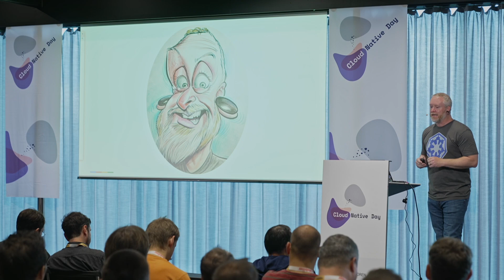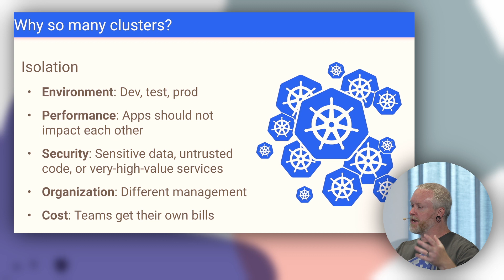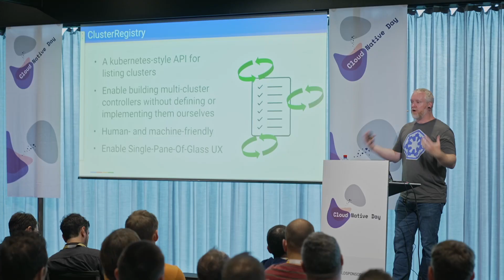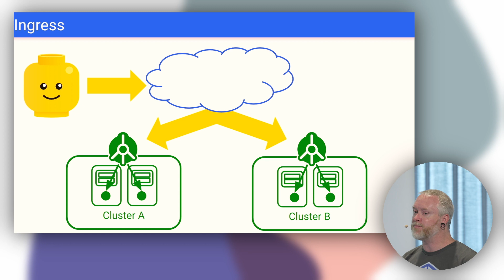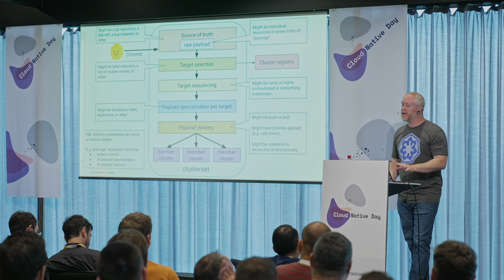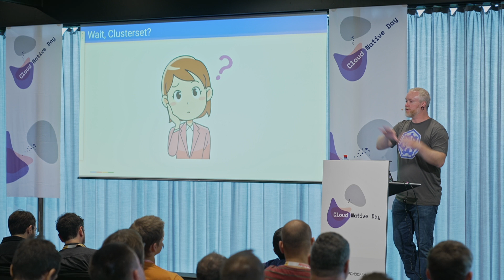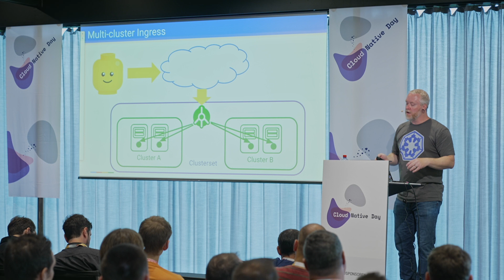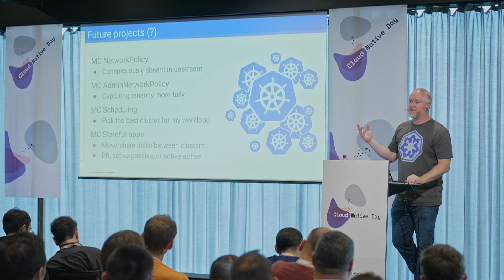Multi-Cluster Kubernetes – Past, Present, Future - Tim Hockin - swisscnd 2022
Abstract
Since the beginning of Kubernetes, we’ve built a cluster-centric system. The real world, however, disagrees. As Kubernetes finds its way into more places, many users are facing problems that require multiple clusters. This brings new and different problems – both technical and managerial – and Kubernetes needs to do more to make this easier. This talk will look at work that has already been done (both successes and failures), work that is happening now, and (hopefully) work that is coming soon.

Bio
Tim is a Principal Software Engineer at Google, where he works on Kubernetes, Google Kubernetes Engine (GKE), and Anthos. He is one of the technical leads, covering areas like networking, storage, multi-cluster, and fleet management, among others. He is also a top-level owner and tech lead of Kubernetes open-source. He has been part of the project since before it was publicly announced, and pays attention to various topics, including APIs, networking, storage, nodes, multi-cluster, resource isolation, and cluster sharing.